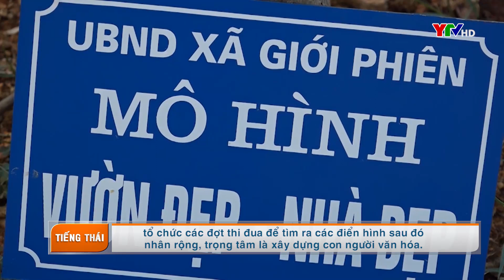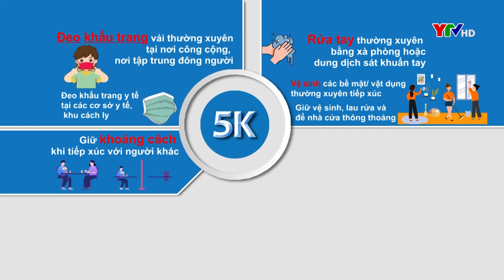Tỉnh Yên Bái phát huy sức mạnh đại đoàn kết dân tộc